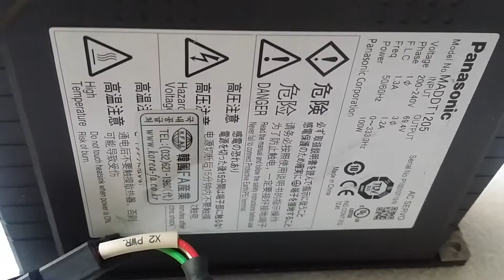Panasonic MADDT1205, MSMD5AS1S